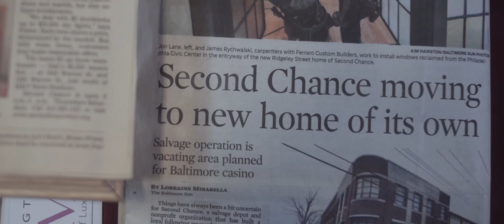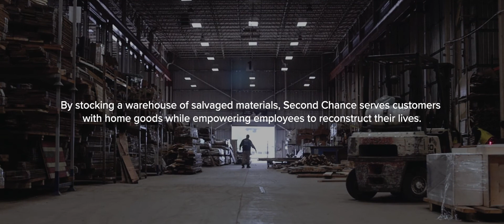"A Second Chance Marriage" by Bittersweet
Listen to Brandon and Jess share their powerful story of seizing their second chance.